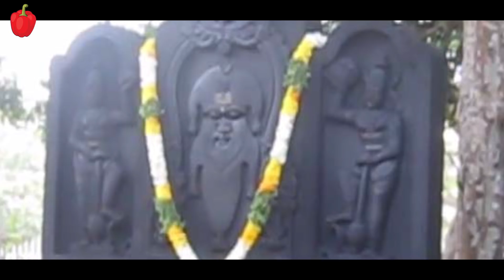சகுனி பற்றி யாரும் அறியாத திகைக்க வைக்கும் உண்மைகள் | Facts About Shakuni | kudamilagai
8 Lesser-Known Facts About Shakuni Mama That You Missed to Know Shakuni might have earned your loath for sure but, he will always be an essential part of history. After all, not everyone has the power to win kingdoms through just a mere dice game. Read on to see how much you know about him.

நன்றி